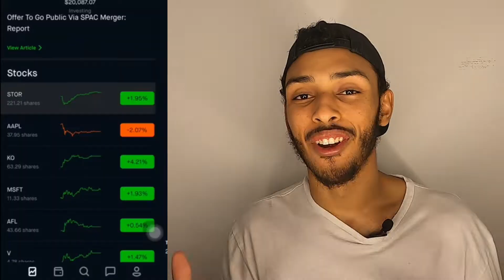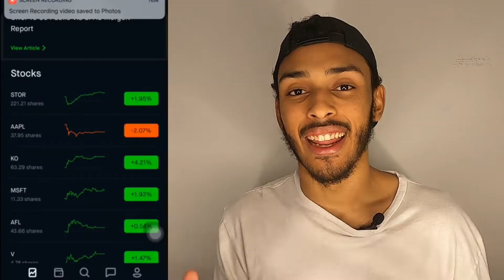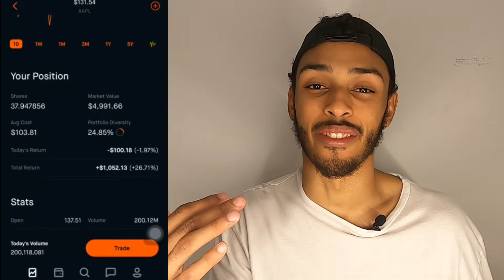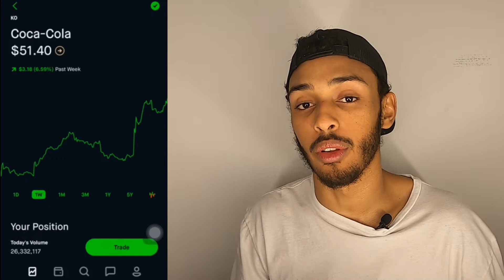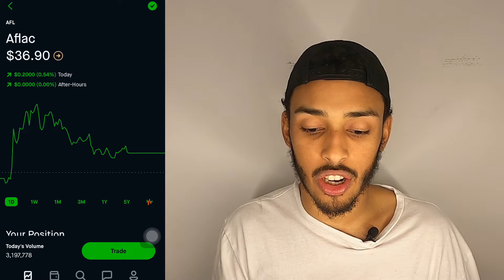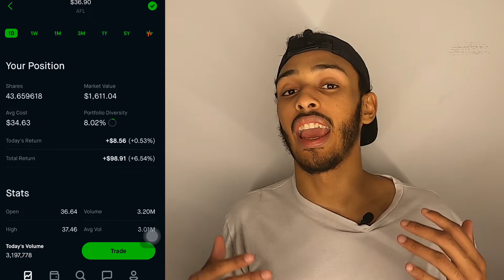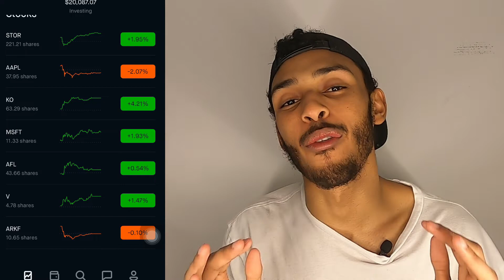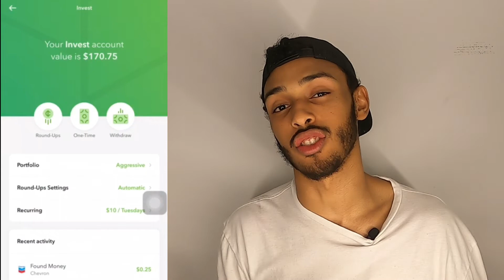19 Year Old’s $20,250 Stock Portfolio Reveal ! Robinhood Growth And Dividend Investing !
At the beginning of the year I set my self the goal of having $20,000 in my robinhood stock portfolio. After a strong push from Apple today is the day ! In today’s video we go over exactly what has driven my portfolio all the way up to $20,250 !

To receive a FREE stock , Use the link below to sign up for your OWN robinhood account ! This stock could be valued up to hundreds of dollars!

If you are new to the channel, I am a 19 Year Old Investor! I started my investing journey in December of 2019 and have been documenting my progress since May of 2020 ! I post between 2 and 4 times every week with content about Robinhood DIvidend, Growth, and Value investing! I also have recently began posting about other apps such as M1 Finance, Acorns, etc!  If you have any feedback or suggestions please don't hesitate to leave them in the comment section ! I hope you enjoy!